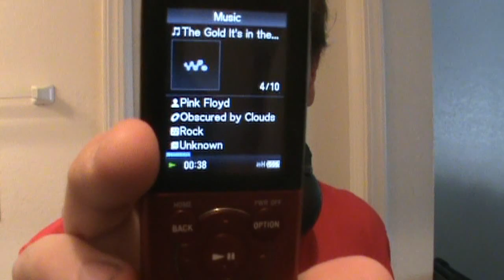Gold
A short video I've been working on.  Hope you find it funny.